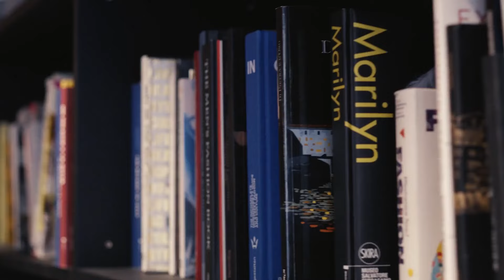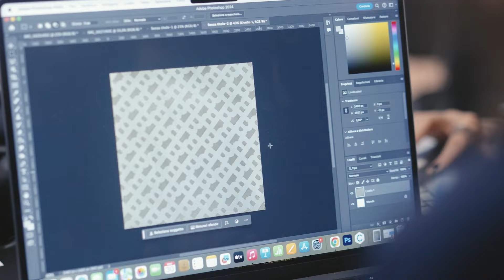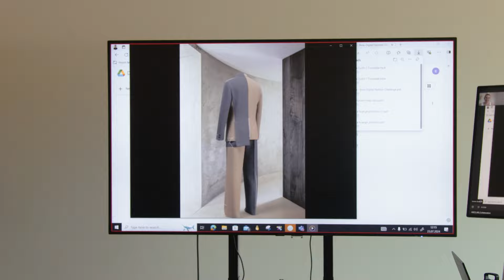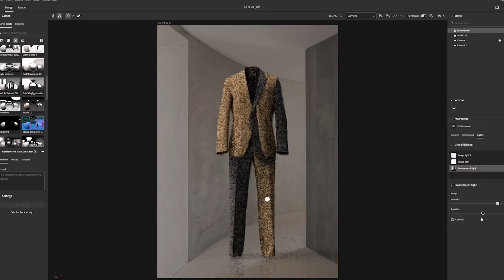Digital Fashion Workshop with Istituto Marangoni and Hugo Boss | Adobe Substance 3D Education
Discover how Adobe's Substance 3D tools are transforming fashion design education. In collaboration with Hugo Boss and Istituto Marangoni, students explored innovative digital fashion workflows that reduce design time and sample waste while unleashing their creativity. The workshop culminates in a presentation at the Hugo Boss headquarters in Metzingen, with one student earning a 6-month internship. Dive into the world of digital fashion with Substance 3D and see how the next generation of fashion designers is shaping the future of the industry.